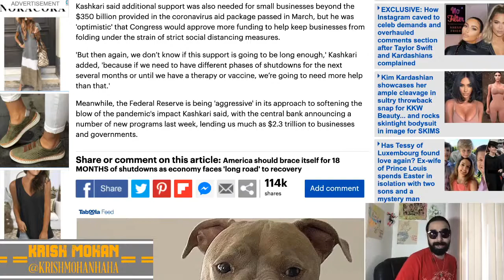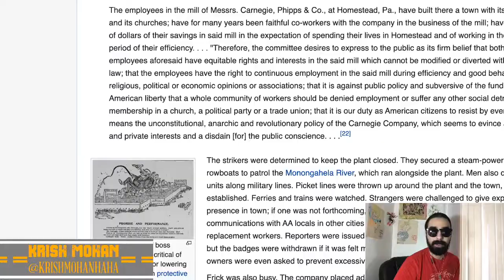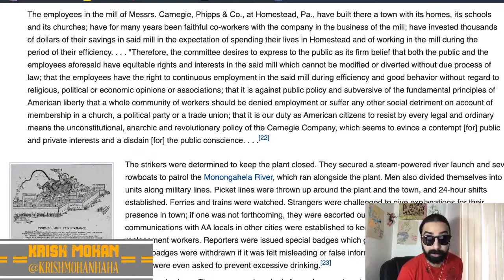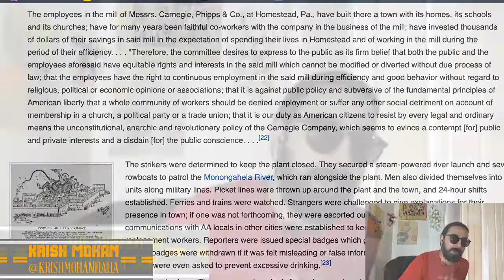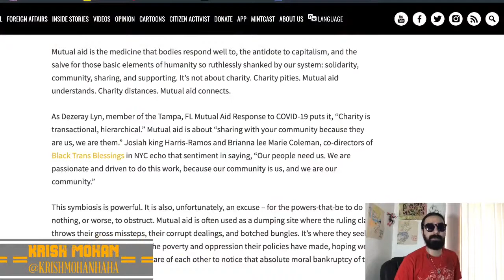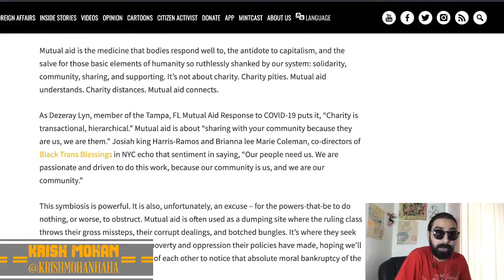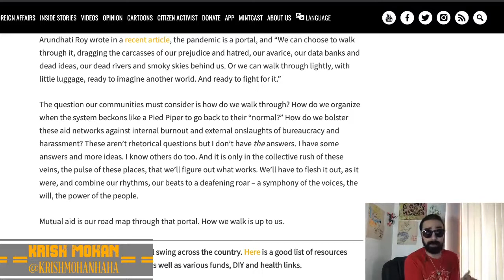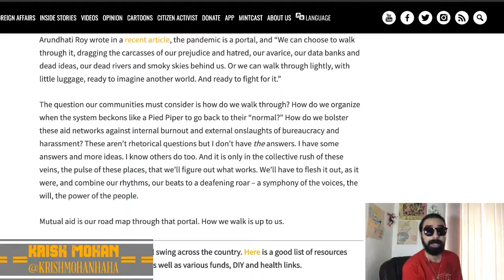Who Controls The New Normal, The Homestead Strike & the Mutual Aid Revolution!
The New Normal is either determined by us or the oligarchs, the Homestead Strike of 1892 shows the failures of the Capitalist & Eleanor Goldfield talks about the successes of Mutual Aid!